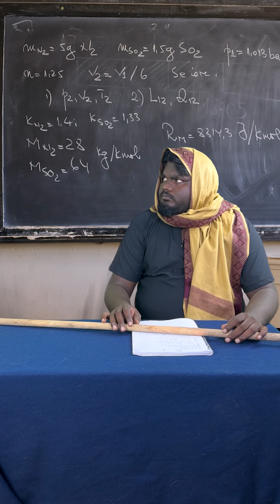Idhuke ipadiya !! Nanga evalo vanguvom theriyuma 💯🤣